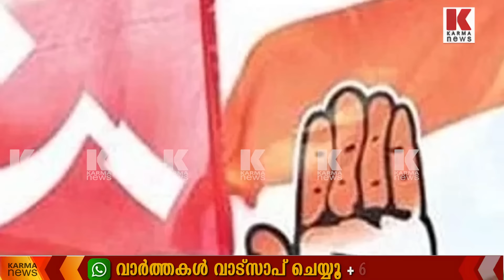എങ്ങും മോദി പ്രഭാവം,തെരെഞ്ഞെടുപ്പിൽ അയോദ്ധ്യ നിർണായകമാകും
അയോദ്ധ്യ രാമക്ഷേത്രം, അധികാരമുറപ്പിച്ച് ബിജെപി, തെരെഞ്ഞെടുപ്പിൽ പ്രതിപക്ഷം നിഷ്പ്രഭമാകും, പ്രണപ്രതിഷ്ഠ ചടങ്ങ് തിരസ്കരിച്ച് പടുകുഴിയിൽ വീണ കോൺഗ്രസ്സിനും ഇനി തിരിച്ചുവരവില്ല